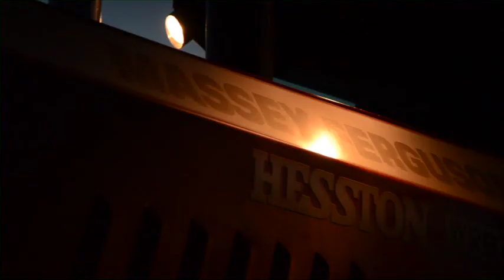HESSTON Quality Everything